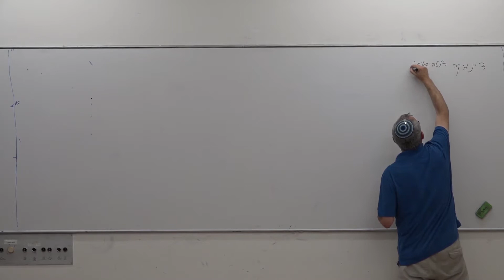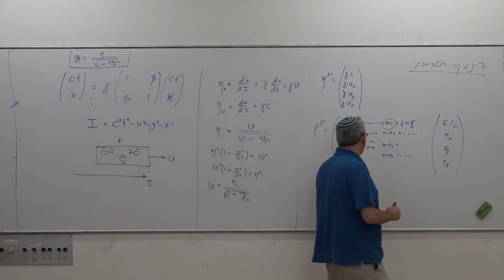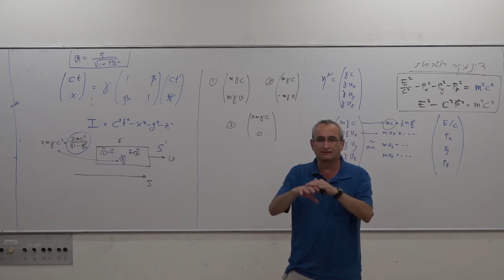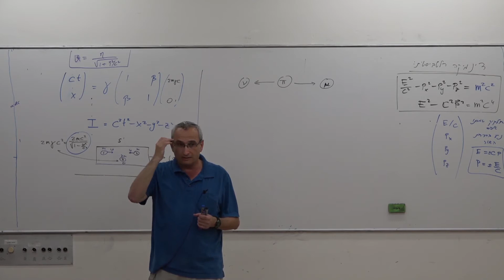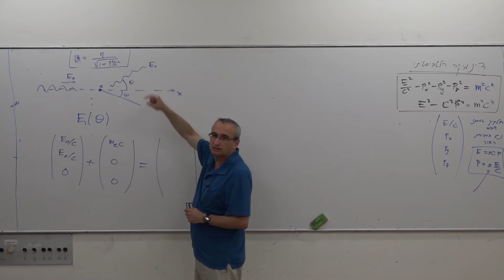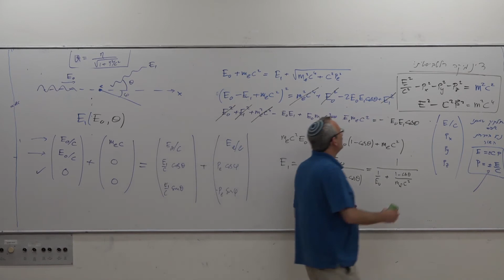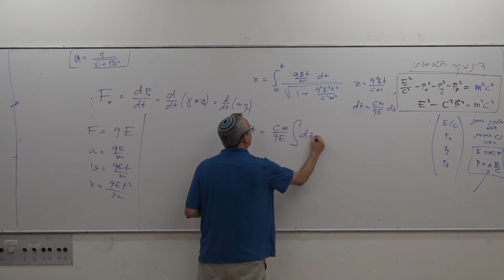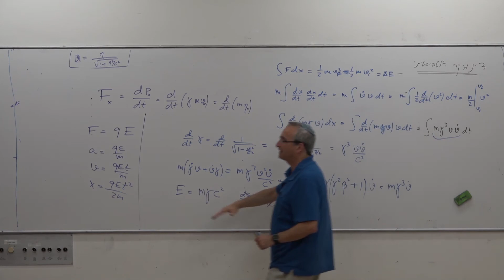קורס מבוא לפיסיקה מודרנית שיעור 5- דינימיקה רלטביסטית חלק 2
קורס מבוא לפיסיקה מודרנית בנושא  דינימיקה רלטביסטית חלק 2